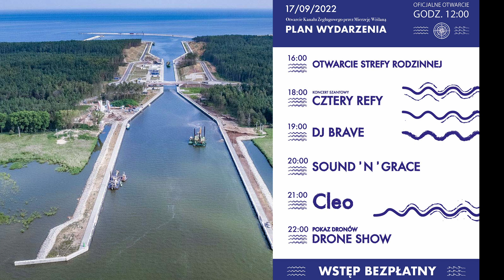Otwarcie Kanału Żeglugowego przez Mierzeję Wiślaną 17.09.2022 - zobacz, co w planie!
Oficjalna inauguracja działalności Kanału Żeglugowego przez Mierzeję Wiślaną, zbudowanego jako pierwszy etap nowej drogi wodnej łączącej Zalew Wiślany z Zatoką Gdańską, nastąpi 17 września 2022 roku. Docelowe parametry, zgodnie z harmonogramem prac, uzyskane zostaną w przyszłym roku, po zakończeniu pogłębiania toru wodnego na Zalewie Wiślanym i Rzece Elbląg.

Z uwagi na charakter uroczystości towarzyszących otwarciu nowej przeprawy, ogólnodostępne śluzowanie jednostek w Porcie Nowy Świat możliwe będzie od 18 września 2022 roku.

Całkowita długość nowej drogi wodnej z Zatoki Gdańskiej przez Zalew Wiślany do Elbląga to blisko 25 kilometrów. Samo przejście przez Zalew Wiślany wynosi nieco ponad 10 kilometrów, na rzece Elbląg – także ponad 10 kilometrów, a pozostałe ok. 2,5 km to odcinek, na który złożą się śluza i port zewnętrzny oraz stanowisko postojowe. Kanał, jak i cały tor wodny będą miały docelowo 5 m głębokości.

Droga wodna zaprojektowana została dla statku o długości 100 m (zestaw barek do 180 m), szerokości 20 m i zanurzeniu 4,5 m.

Czekamy na Wasze komentarze 👉skomentuj, udostępnij 🖐daj lajka :) 👍
🙏😍💛💟💖 „Super podziękowania” - "Wielkie dzięki", czyli nowe napiwki
Dzięki nowej opcji pod materiałem wideo możecie wyrazić wdzięczność za naszą pracę :) 🙏😍💛💟💖